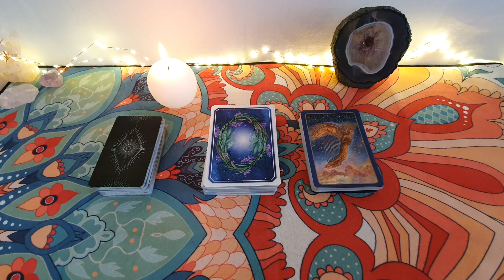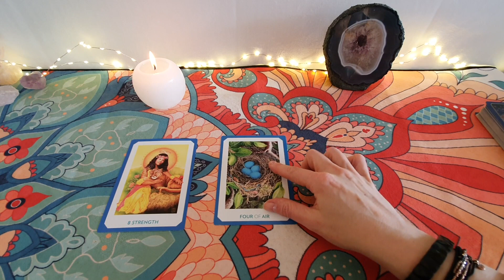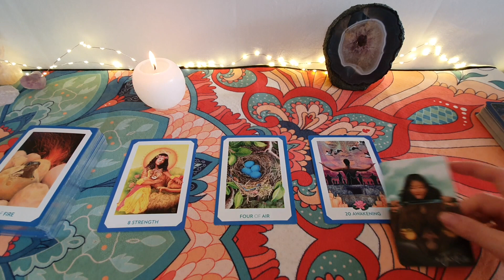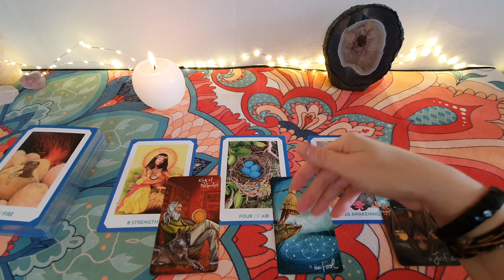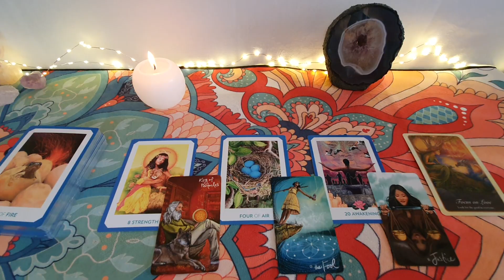♎WAGA ♎ Pełnia Księżyca w Pannie ♎ tarot horoskop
➡️Dodatkowe filmy dla Waszego znaku na marzec i wiosnę dostępne są w opcji nr 2 wspierania kanału 🙋‍♀️

Do usłyszenia 💜